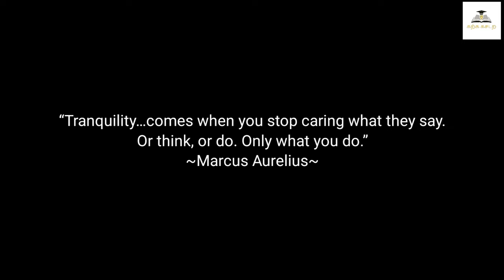Don't Care | Stoicism | Marcus Aurelius Meditations | Karka Kasadara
Stoicism is a philosophy that teaches you to live in accordance with nature. In this video, I'm reading from the Stoic Marcus Aurelius Meditations, a text that deals with the same subject matter.

If you're looking for some inspiration on how to live a happy and fulfilling life, then you should check out this Stoic philosophy! In this reading, I'm showing you some of the principles that Marcus Aurelius teaches about living a good life in spite of the difficulties that come along with it. If you're interested in learning more about Stoicism, then be sure to check out this video!